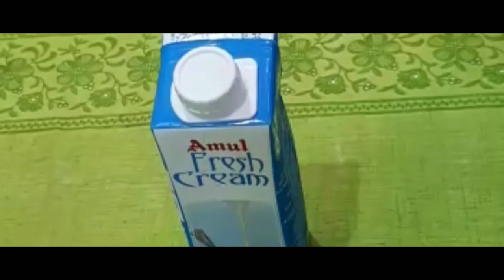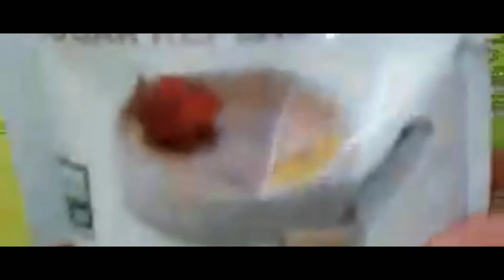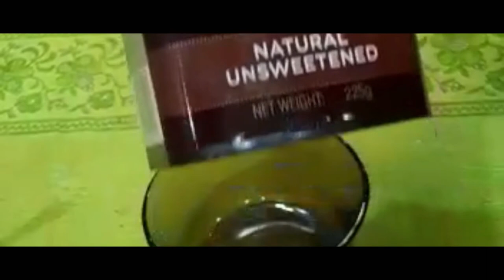FUSION DESSERTS (Pomegranate cream, Almond and Pistachios cream , Chocolate cream)/ फरेश कृम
These desserts taste wonderful and look delicious. Their taste enhance more when they are refrigerated.

Ingredients:
Amul  fresh cream:
200 ml - Amul fresh cream
3 tsp- Powdered sugar or Sweetener

Pomegranate cream:
1/2- Pomegranate
60 m l- Amul fresh cream

Almond, Pistachios cream:
6,7- Almond and Pistachios respectively crushed
70 ml -  Amul fresh cream

Chocolate cream:
1,1/2 tsp- Hershey's Dark Chocolate
60 m l - Amul fresh cream